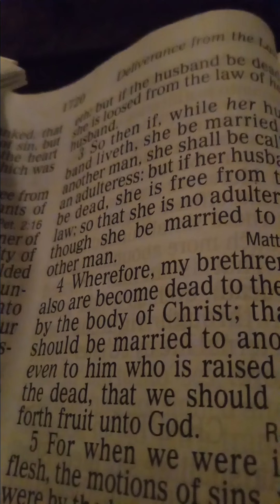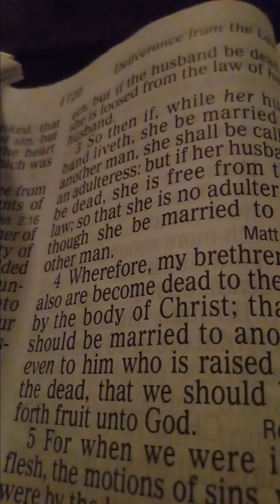A dream about Remarriage!